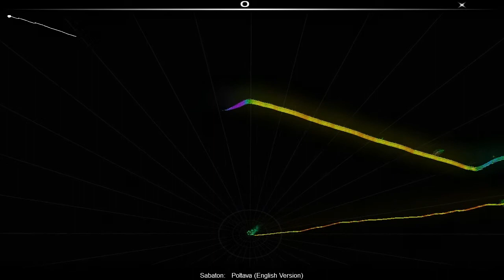Audiosurf: Sabaton - Poltava